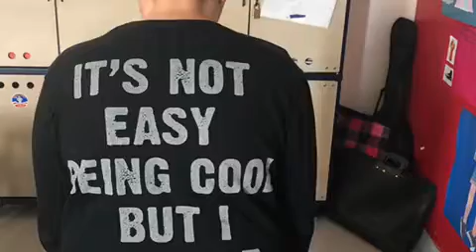TED İzmir Koleji Müzikal Gösterisi Çok Yakında!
TED İzmir Koleji 18 Haziran 2019 tarihinde kapılarını büyük bir şölene açıyor!

TED Ortaokulu 5, 6 ve 7. sınıf öğrencilerinden oluşan kadromuzun hazırladığı, Broadway'in gelenekselleşmiş müzikal gösterileri Fiddler on The Roof, Matilda ve The Addams Family'den oluşan bu görsel şölenin ailecek tadını çıkarabilmek için sizleri de bu özel geceye davet ediyoruz!

Immerse yourself in the world of a musical medley...

On June 18th, 2019 TED Izmir College will open its doors for a truly spectacular musical extravaganza!

The middle school English department has prepared a musical performance unlike any other, and cordially invites you to experience a show for the ages! Featuring an extremely talented cast comprised of Ted middle school students from the 5th, 6th and 7th grades, our show will bring to life a taste of Broadway’s time-honored musicals Fiddler on the Roof, Matilda and The Addams Family. Please join us for a musical mosaic that the whole family can enjoy!